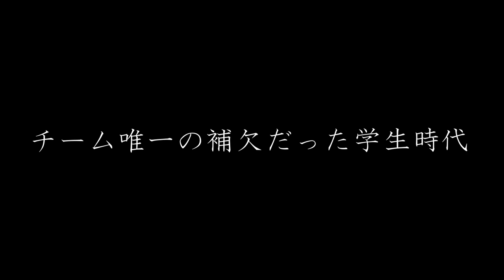【補欠から日本代表へ】ある日突然、球速が〇〇キロアップした日。松田光-学生時代編/Japan Softball Player HIKARU MATSUDA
【野球にはない魔球！？】
ソフトボールの教科書#01　日本代表 松田が教えるライズボール基礎編

【ウインドミル徹底解説】
ソフトボールの教科書#02 日本代表松田が教えるピッチング　基礎の基礎編

【日本代表・遊撃手】
ソフトボールの教科書#03 日本代表宇根が教える内野守備の基礎編

【打者・松田光】
ソフトボールの教科書#04 日本代表 松田が教えるバッティング基礎の基礎編

HIRAKIN SOFTBALL TVでは、ソフトボールの普及、発展の為さまざまな情報を発信していきます。